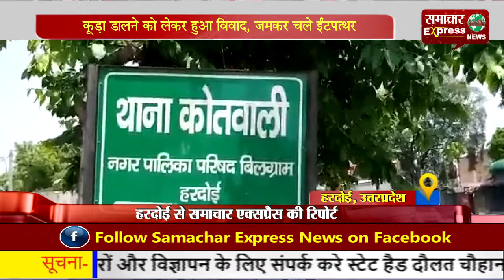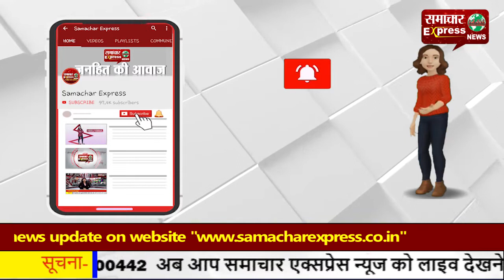कूड़ा डालने को लेकर हुआ विवाद, जमकर चले ईंट-पत्थर